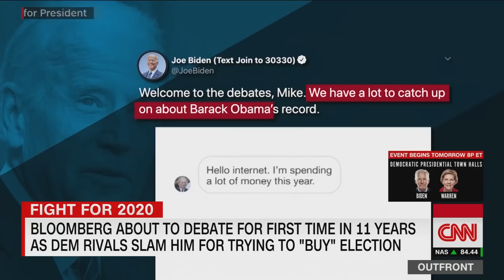Bernie Sanders takes commanding lead in CNN poll of polls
One thing is abundantly clear from CNN's poll of polls: It's Bernie Sanders ... and then the rest of the 2020 Democratic presidential field, at the moment.

Sanders stands alone at 28% -- almost double the support of his next closest challengers: former Vice President Joe Biden (16%), former New York Mayor Michael Bloomberg (15%) and Sen. Elizabeth Warren of Massachusetts (13%). Former South Bend Mayor Pete Buttigieg is at 10% and Minnesota's Sen. Amy Klobuchar is at 7%.